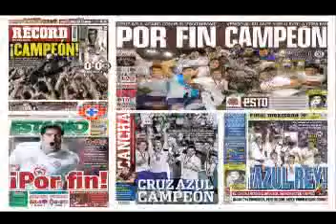FUT 20JUNIO2013 PARTE 4